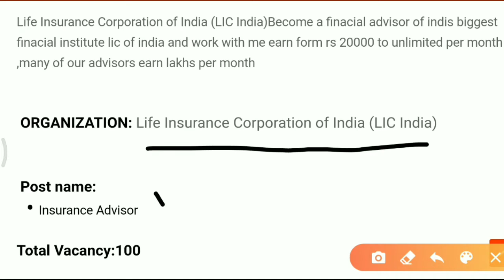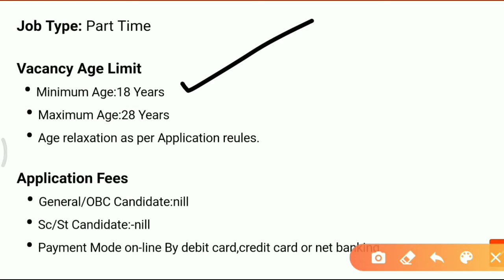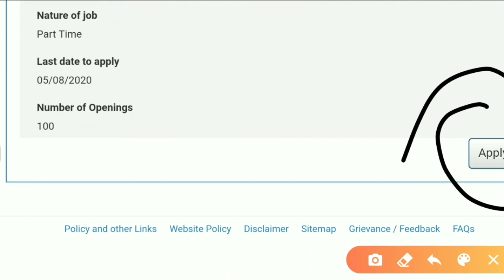LIC recruitment 2020| LIC vacancy 2020 LIC job recruitment 2020 life insurance/Lic AAO#sarkarinaukri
LIC Assistants recruitment 2020 | LIC AAO / LIC ADO 2020 | LIC vacancy 2020 LIC job recruitment 2020 life insurance | term insurance |

LIC Assistants recruitment 2020 | LIC AAO (Assistant Administrative Officer) & LIC AE (Assistant Engineers) Recruitment 2020 Notification
LIC Assistant Notification 2020
LIC AAO and LIC AE Notification 2020:
 LIC Assistants Important Dates (Exam Date, Registration Date, Admit Card)
 LIC Assistant Engineers Vacancy 2020
LIC Assistant Administrative Officers Vacancy 2020
 LIC Assistants (AAO, AE) Educational Qualification and Age Limit 2020
LIC Assistant 2020 Application Fee
Pattern of Preliminary Examination
Pattern of Main Examination
topic :-
aegon life term insurance
hdfc term insurance
online insurance hdfc life
hdfc life term insurance
hdfc bank life insurance
life insurance
term insurance

LIC Recruitment 2020//No Exam Direct Vacancy 2020 //Govt Jobs June 2020 //Sarkari Naukri 2020

aegon life term insurance, hdfc term insurance , online insurance hdfc life, hdfc life term insurance, hdfc bank life insurance, life insurance, term insurance